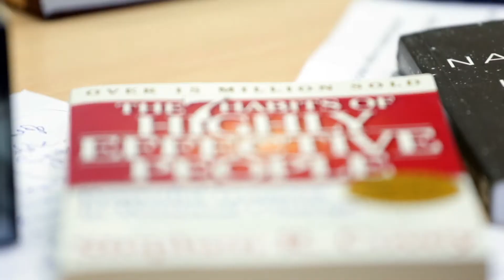Александр Шатиров. Формула моего успеха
Предприниматели рассказывают о своей формуле успеха.